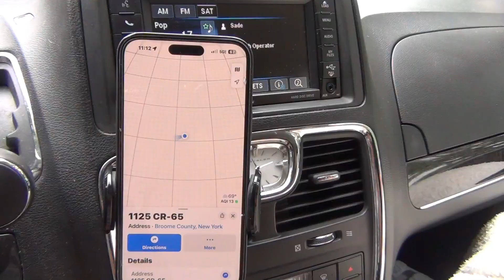FL Fam Vacay Day 8 (8-18-24)